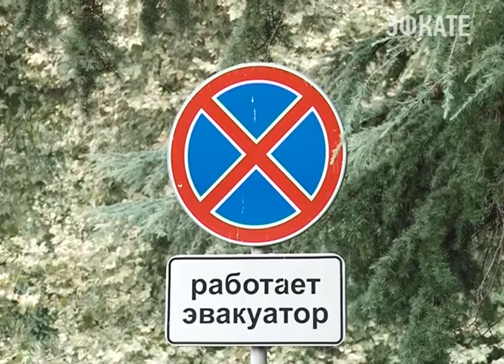Центр Сочи нуждается в разгрузке Новости Сочи Эфкате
В причинах заторов на Виноградной и Донской сегодня вместе с полицией разбирался Анатолий Пахомов. Сегодня глава города провёл очередной инспекционный объезд курорта.
Сочи. Новости.
Телеканал Эфкате.